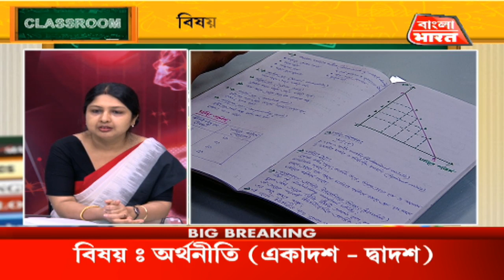বাংলা ভারত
লকডাউনে শিকেয় উঠেছে পড়াশোনা। চোখ রাখুন বাংলা ভারতের ক্লাসরুমে। আজকের বিষয় দ্বাদশ শ্রেণির অর্থনীতি। শিক্ষিকা রিনীতা বসু।